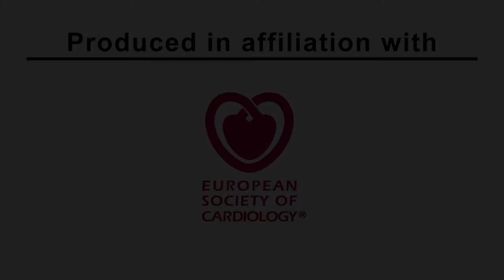EHJ Today - Results from the PLATFORM Study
European Heart Journal - EHJ Today: William Wijns, Pamela Douglas and Jean Marco discuss the results from the PLATFORM study. ESC 2015, London.